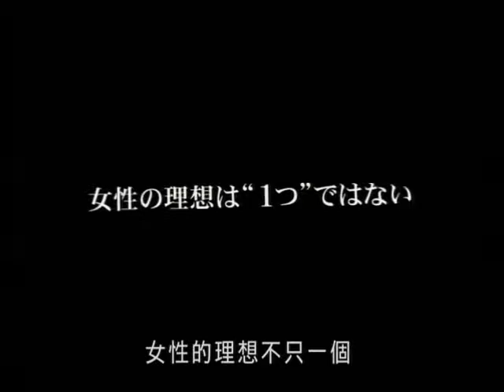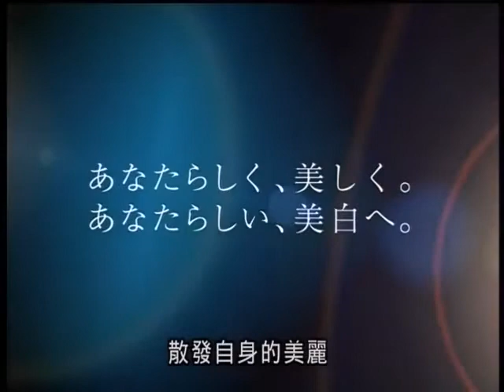《晶瑩美白系列》五大作用機轉調理肌膚 NutriWhite